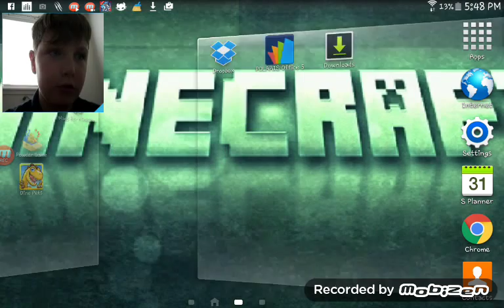My singing monsters my island WITH A SUPRISE!?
DAWN OF FIRE IS OUT!